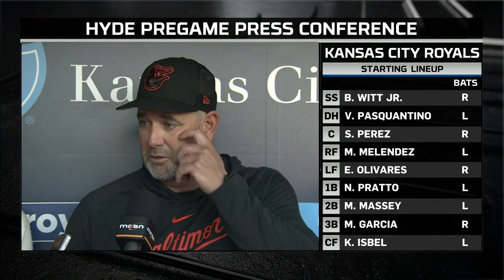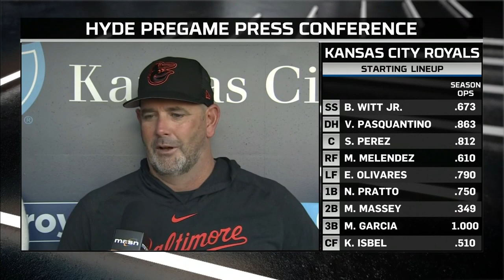Brandon Hyde on O's plan for Luis Torrens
The Orioles acquired catcher Luis Torrens from the Cubs in exchange for cash considerations Wednesday. More